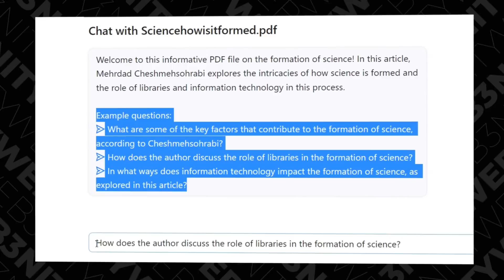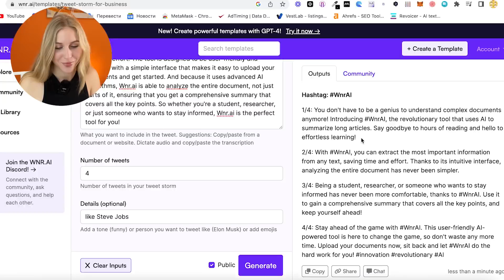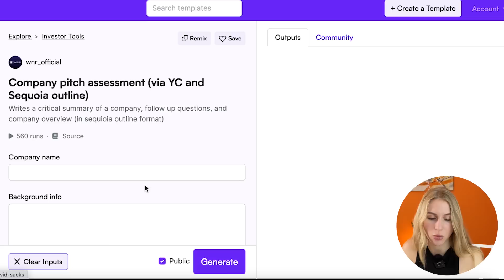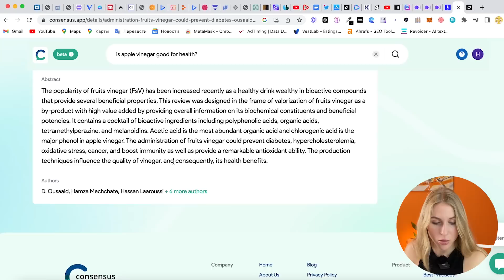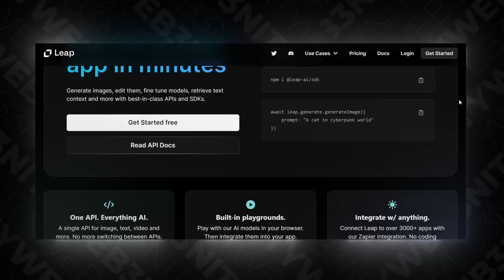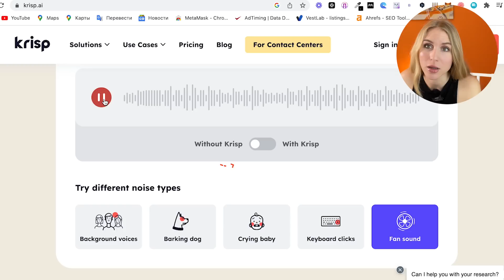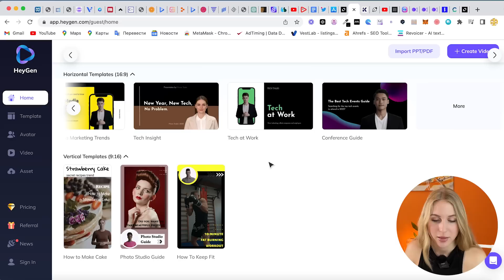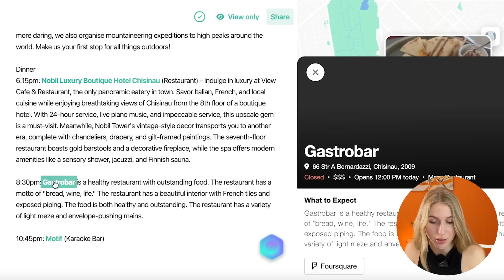это ЛУЧШИЕ нейросети из 100 испробованных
Изучаем лучшие нейросети из 100+ проверенных! Здесь вы найдете топ-8 для ваших проектов и работы. Обнаружьте, какие из них подходят для создания контента, обучения искусственного интеллекта и обработки данных.

📌GATE
Зарегистрировавшись по моей ссылке ты также будешь получать 10% от моих комиссий: